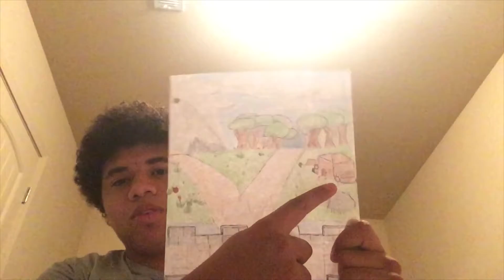2018: the year of change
Here are the books I have been working on on 2018